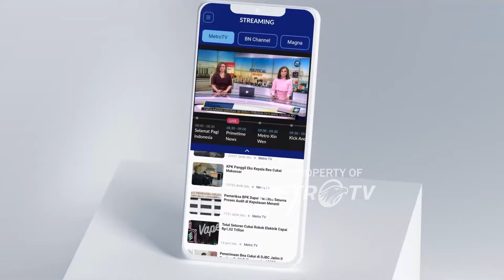Laju Pertumbuhan Kredit 10,8% YoY - [Zona Bisnis]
Bank Indonesia Mencatat, Laju Pertumbuhan Kredit Perbankan, Sepanjang Oktober 2024, Cenderung Stagnan. Pada Periode Oktober 2024, Penyaluran Kredit Perbankan Tercatat Tumbuh 10,92 Persen Secara Tahunan. Sementara Di Bulan September, Tercatat 10,8 Persen Secara Tahunan. Gubernur Bank Indonesia, Perry Warjiyo Mengatakan, Laju Penyaluran Kredit Dipengaruhi Berlanjutnya Realokasi Alat Likuid, Yang Mulai Digunakan Bank Untuk Menyalurkan Kredit. Selain Itu, Dana Pihak Ketika, DPK Yang Masih Tumbuh.MetroTV,